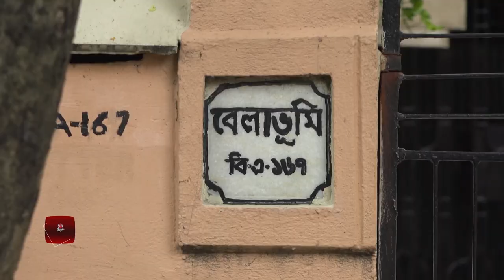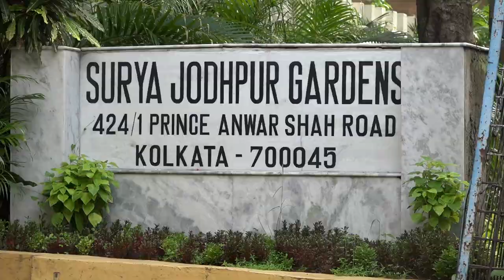Celebrity Homes | Gargi Roychowdhury | Rajatava Dutta | Jaya Ahsan | Soumitra Chatterjee